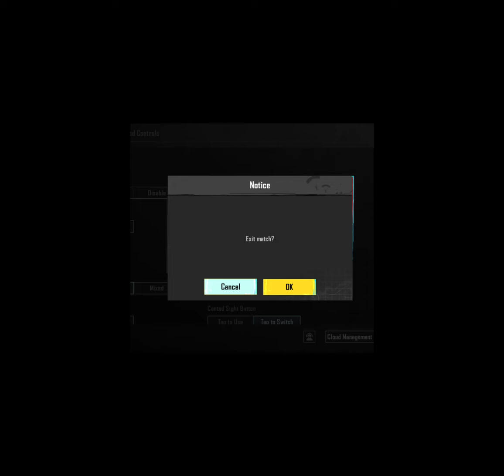دست به پیستولم خوبه ؟/enemy pistoole killed star coptain stiles